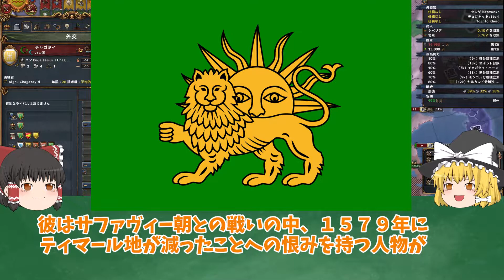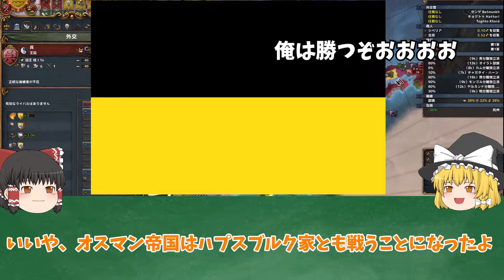【負の連鎖】数十年も続く戦争と内乱 サファヴィー朝、ハプスブルク家との長期戦争 【ゆっくり解説】part8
参考書籍
小笠原弘幸　中公新書　オスマン帝国-繁栄と衰亡の600年史
林佳世子　講談社学術文庫　オスマン帝国　５００年の平和

画像
wiki
いらすとや
eu4（ゲーム）